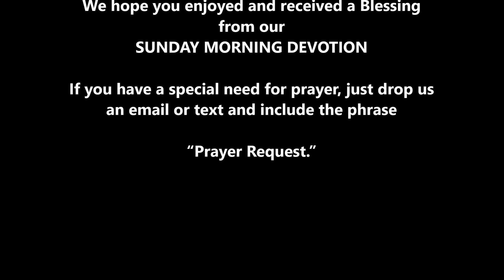It Is Important That We Obey God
Joshua 7 through Joshua 8:1